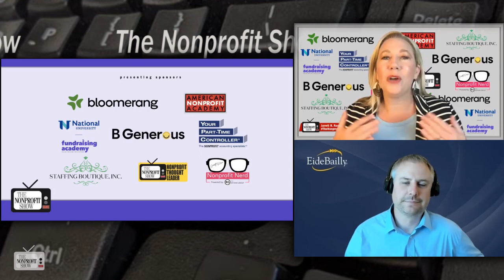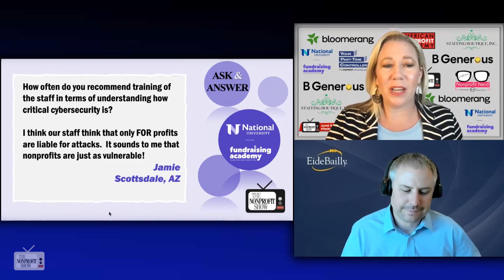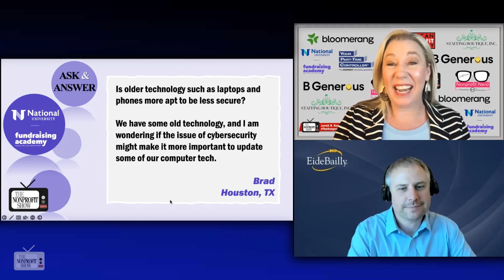Nonprofit's Cybersecurity Questions Answered - Power Week - Day 5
Director of Cybersecurity, Kyle Hendrickson helps with questions about; nonprofit cyber attack risk insurance premiums | Cyberattack training for nonprofit staff | Table top testing | Old hardware new tricks and more. ..